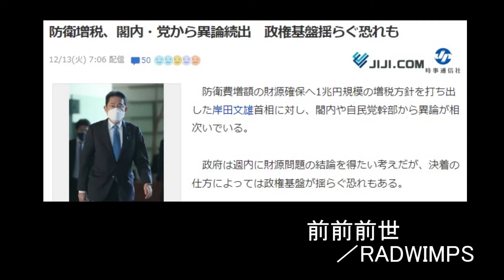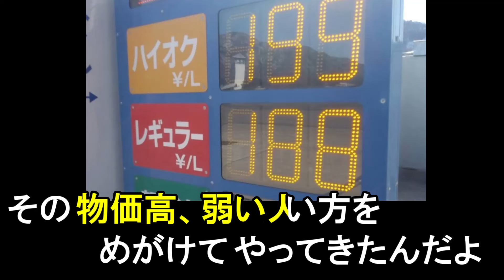【替え歌】前前前世で、岸田首相 防衛費を国民から１兆円増税で大批判！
岸田総理大臣が、ここぞとばかりに次々と大増税を打ち立て、
遂に防衛費を増税で１兆円賄うという暴挙で身内からも批判されてる問題を替え歌にしてみました

★ニュース元の記事＆動画★

・猛反発“防衛増税”「選挙公約にないのでは」と岸田総理に直接質問してみたら… →

★自己紹介★
１分で終わる コンパクトな替え歌を制作しています。

替え歌：「岸田首相誕生！YOASOBIの「怪物」で歴代内閣総理大臣100代歌ってみた」原曲：怪物／YOASOBI

替え歌：「しょしょしょーじょーじ4630万円誤送金 田口翔容疑者を逮捕②」原曲：「証城寺の狸囃子／童謡」

替え歌：「何かとお騒がせな木下さんをまとめて５人替え歌にしてみた。」原曲：「おおきなくりのきのしたで／童謡」

替え歌：「遂に視聴率が驚異の1.3%！フジテレビ・ポップUP！パワハラ騒動の替え歌」原曲：「POP STAR／平井堅」

令和のスナフキン・Twitterはこちらから